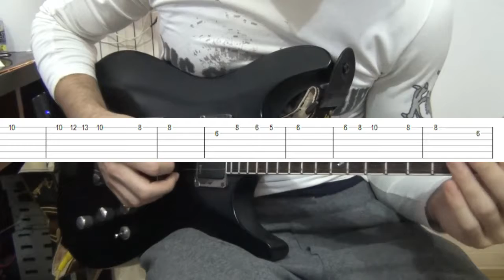Waltz for the Moon - Final Fantasy VIII - Guitar CoverTutorial WITH TABS